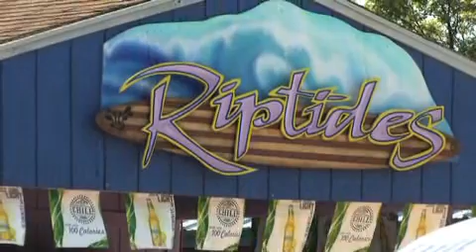Big Splash Water Park - Oklahoma 2009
Big Splash Water Park in Tulsa, Oklahoma is the 2009 Official Best Water Park! Take the plunge and keep cool in the summer heat at this great destination. Fun for all ages, bring the family and jump on in!